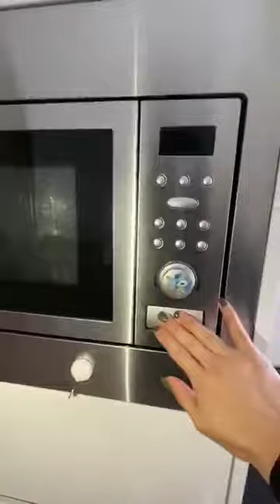For lease - THE WILLIAM - 809/199 William Street - 2 bed 1 bath fully furnished apartment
*** Private inspection welcome, please check with our property management team for the latest updates/requirements about the inspection***

The William building located conveniently in the heart of Melbourne CBD. This apartment offers everything you need.

Everything you need is just around the doorstep. A short walk to Burke Street mall, Collins Street business district, tram stop and train station easily accessible.

Apartment Features:
- Open plan living and dining area with timber floorboard in living area
- Private covered balcony area
- Doubled glazed windows perfect for minimising noise
- Well equipped kitchen merges practicality and style. Generous storage space, stainless steel appliances including build in oven and dishwasher
- Spacious bedrooms with built-in robes
- Modern and spacious central bathroom
- Split system

Building Facilities:
- Stunning roof top pool overlook the beautiful Melbourne CBD city views
- Outdoor seating area beside pool area
- Gym/ fitness centre
- Communal library area

1form applications accepted.

AZeta Property Management Pty Ltd
Office Address: Level 9, 360 Elizabeth Street, Melbourne VIC 3000
WeChat: azetapm2